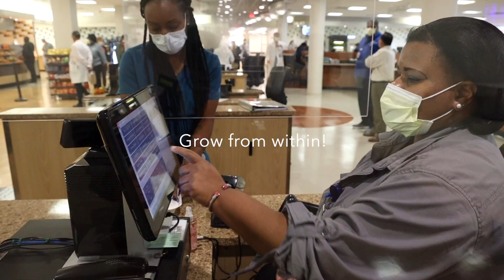MedStar Health Food & Nutrition Services Careers